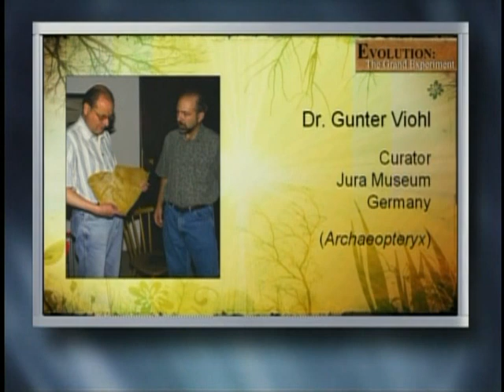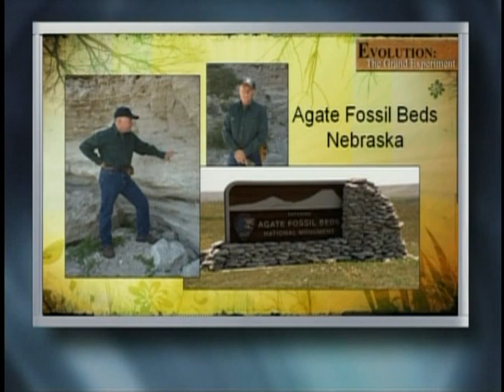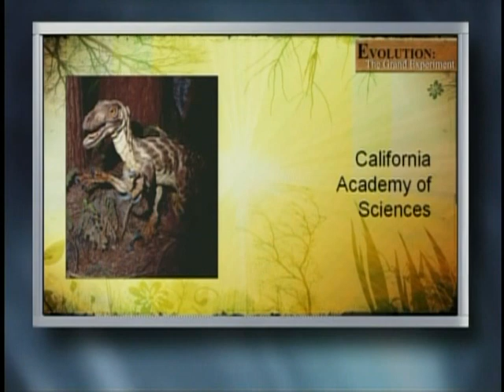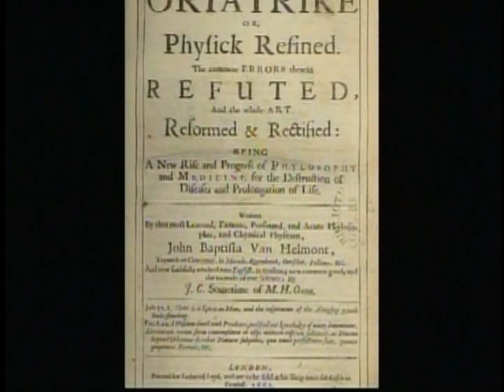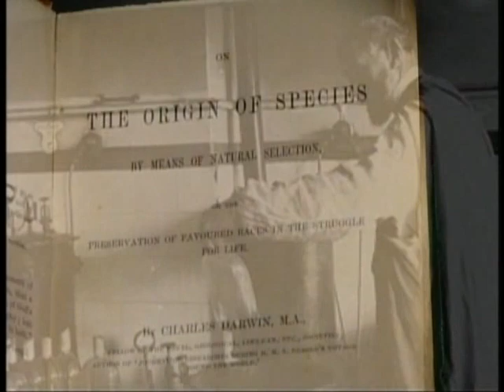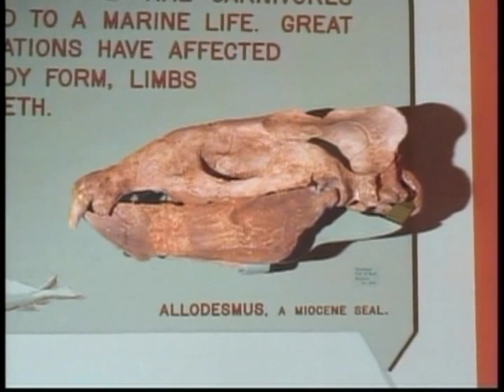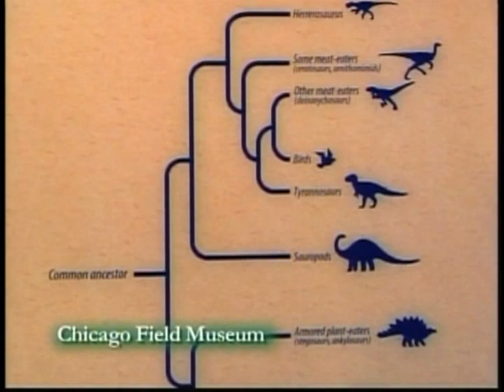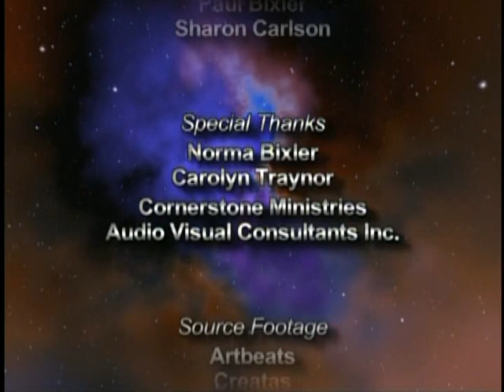Evolution Versus Fossils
Most believe that evolution is supported by the fossil record, yet when the entire fossil record is examined, each phyla group of animals shows up without any evolutionary ancestors.  Could evolution be another historic scientific "blunder" when a majority of scientists got it wrong?  Could evolution be similar to the failed theories of spontaneous generation, geocentricity, the law of use and disuse, cold fusion, flat earth etc.  Dr. Werner went on a world expedition seeking the answers to this question.  What he found may surprise you. In this segment, the best evolution scientists in the world are interviewed on dinosaur evolution, bat evolution, spontaneous generation etc.

The actual video series Evolution: The Grand Experiment may be watched on line at TheGrandExperiment.VHX.TV or purchase as DVD from TheGrandExperiment.COM